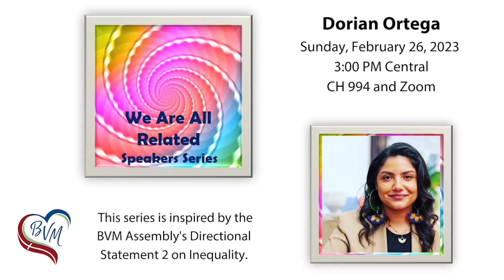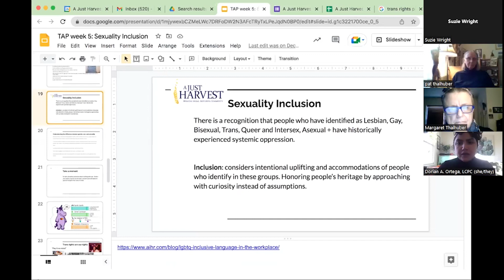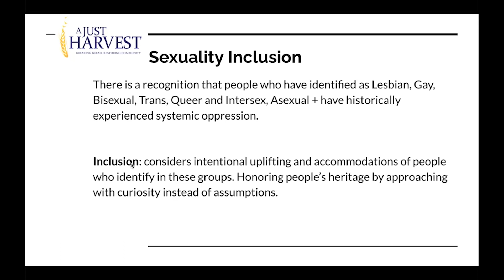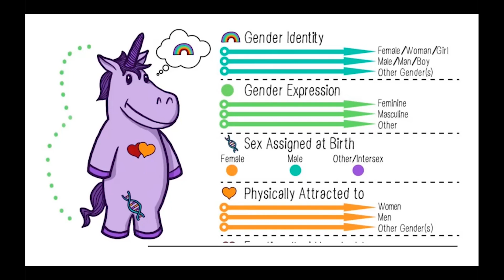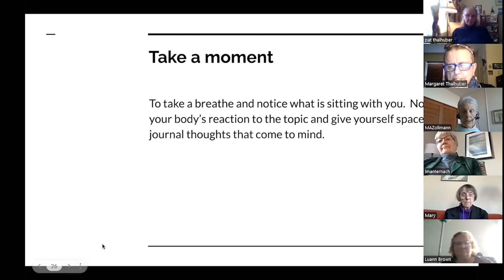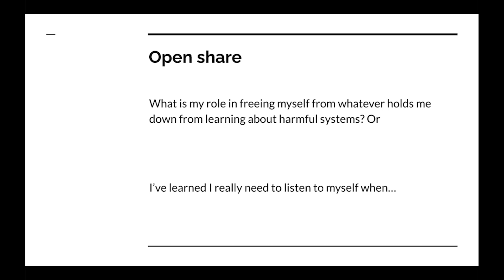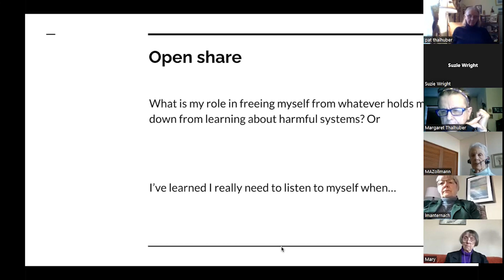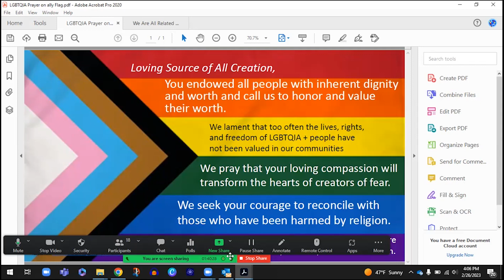We Are All Related: Dorian Ortega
Dorian A. Ortega is a licensed clinical professional counselor (LCPC) and founder of F.L.Y. Radical Therapy, LLC. First Love Yourself (F.L.Y.) Radical Therapy is a mental health practice featuring therapeutic approaches centering BIPOC (Biracial, indigenous and people of color) and LGBTQI+ individuals and loving yourself through collective social liberation awareness, healing for yourself, with each other, and helping others to achieve the same. F.L.Y. Radical Therapy is inspired by liberation, womanist and multicultural psychology. Dorian is also co-founder of Healing Jodonas (Puerto Rican word pronounced ‘hoh-dohn-x’, meaning ‘agitator’) Healing Jodonxs organizes a series of free poetry healing circles and other events that seek to use art as a culturally relevant, accessible, and inclusive tool of expression, education, resistance, and community healing in Humboldt Park.

Dorian is a program curator, workshop facilitator, and has presented for speaking engagements on radical wellness and practice at elementary and high schools, universities, and organizations. Dorian is also an advocate for mental health accessibility and social justice. Dorian is also a member of the Board of Directors for the Latinx Union in Chicago, which advocates for migrant and undocumented workers. She also serves on Encuentros Latinx Advisory Committee for spiritual LGBTQ+ leaders and participates in a Community Advisory Council for a Latina mother and teen sexual health education research study led by University of Illinois at Chicago and Centro Romero. Over the past summer, she has been a part of the organizing efforts for reopening mental health clinics in Chicago, through the Treatment Not Trauma initiative.

We Are All Related Speakers Series provides opportunities to deepen relationships with people of diverse populations, cultures and backgrounds as stepping-stones to establishing connections with various speakers and valuing their wisdom and their journey. This speaker series is a grassroots effort of BVM Sisters and Associates inspired by Directional Statement 2 - Inequality.